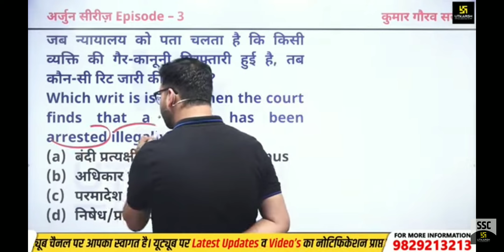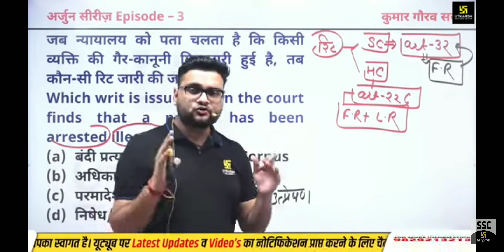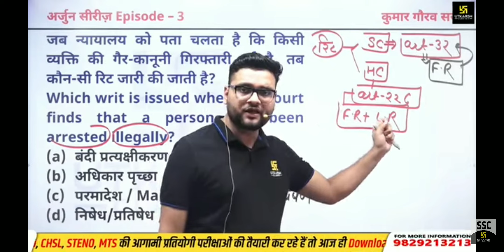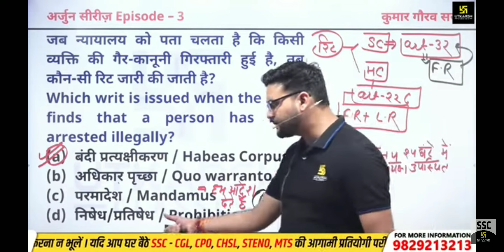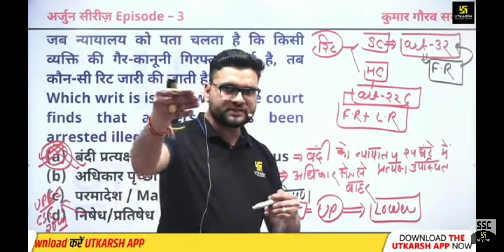rit k bare men jane